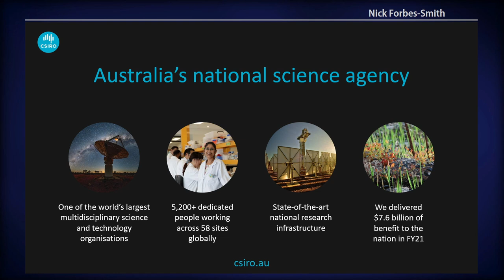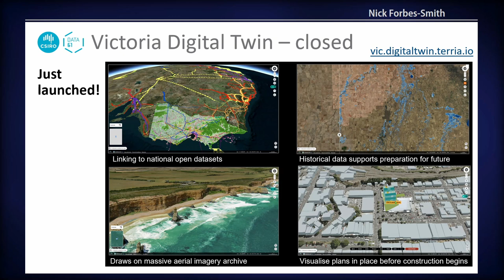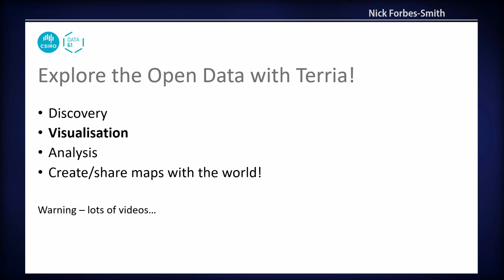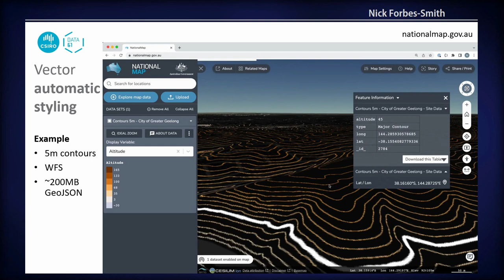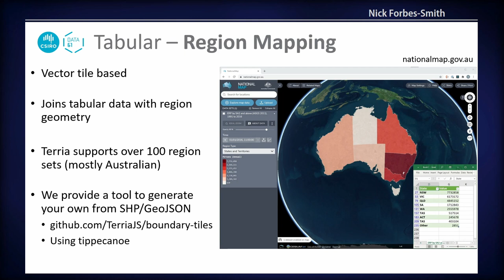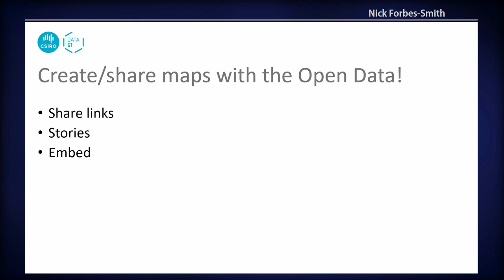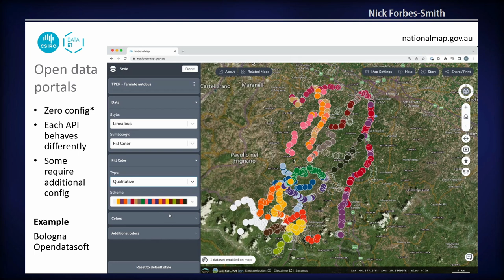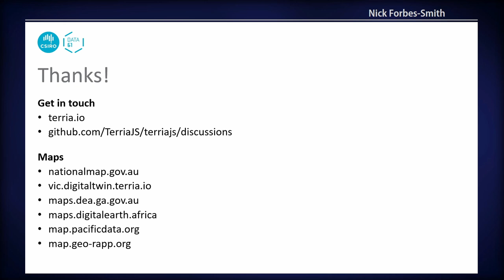FOSS4G 2022 | Exploring the World’s Open Data Portals - Discovery, Visualisation and Analysis of…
Exploring the World’s Open Data Portals - Discovery, Visualisation and Analysis of Open Data with TerriaJS

TerriaJS is an open-source framework for web-based geospatial catalogue explorers.

It uses Cesium and Leaflet to visualise 2D and 3D geospatial data, and it supports over 50 different Web APIs, file formats and open data portals.

It is almost entirely JavaScript in the browser, meaning it can even be deployed as a static website, making it simple and cheap to host.

TerriaJS is used across the globe to create next-generation Digital Twin Platforms for open geospatial data discovery, visualisation and sharing - it is used to drive

- NSW Spatial Digital Twin (Australian State Gov)

Supported formats/protocols include:

 - Imagery services like WMS/WMTS and ArcGis Imagery/Map Service
 - Feature/vector services like WFS, ArcGis Feature Service, Mapbox vector tiles, GeoJSON, Shapefile, KMZ, GPX, GeoRSS
 - 3D sources like Cesium 3d-tiles, GLTF and CZML
 - Tabular/sensor data: CSV, SDMX, GTFS, SOS, Socrata and Opendatasoft
 - Open Data portals: CKAN, CSW, Socrata, Opendatasoft, Magda, THREDDS, WMS/WFS Servers, ArcGis Portal and SDMX
 - Geoprocessing with WPS
 - With plans to support new and upcoming services like OGC APIs and STAC in the future.

In this talk, I will show how TerriaJS can connect to Open Data Portals to

 - Discover open datasets
 - Visualise datasets in 2D and 3D
 - Perform aggregation/analysis on datasets
 - Create/share maps with the world!

Nick Forbes-Smith